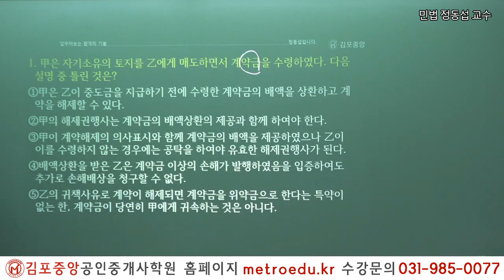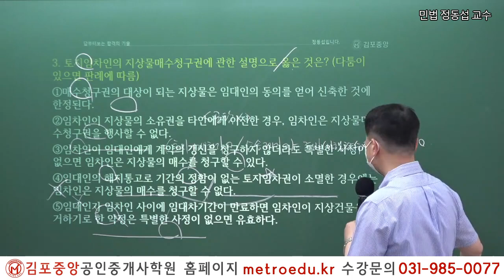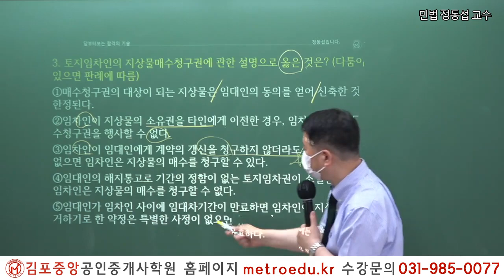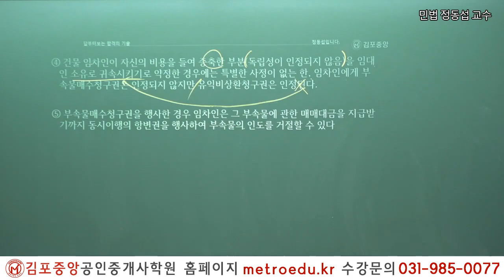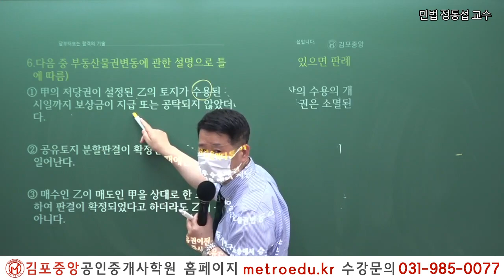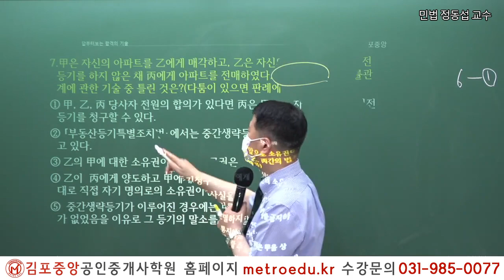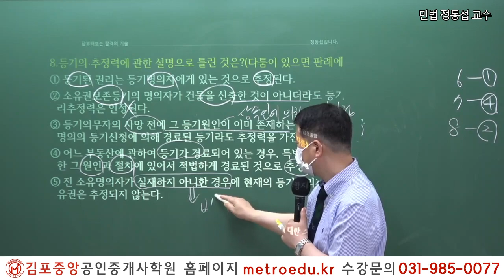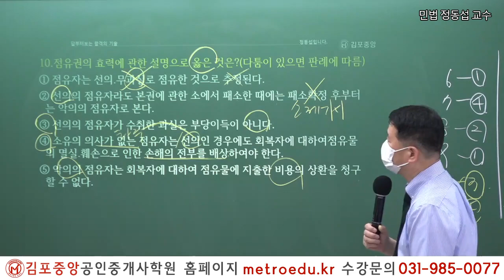[공인중개사학원 김포중앙] 제33회대비 민법 "계약금과 해약금" 문제풀이 메가랜드 정동섭교수의 기출&이론과정